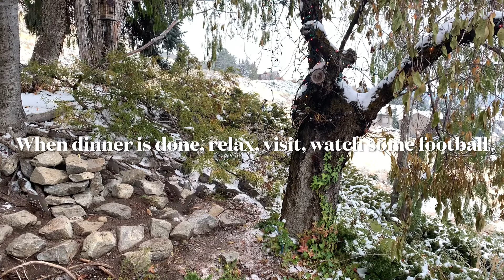Dinner and some birds